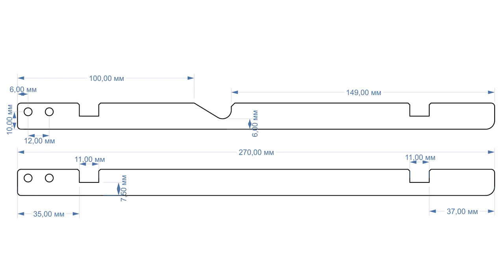Цимоглок CM030 FLUG'egeheimen. 5 часть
Всем привет!
В данном видео натянем новую шкурку на страйкбольный пистолет (aep) глок от CYMA.

Для сборки нам потребуются следующие комплектующие:
- Винт DIN7991 м3х6мм - 1 шт.
- Винт DIN7991 м3х10мм - 2 шт.
- Винт DIN7991 м4х10мм - 5 шт.
- Винт DIN7991 м4х16мм - 1 шт.
- Винт DIN7991 м5х20мм - 1 шт.
- Винт ISO7380 м4х10мм - 1 шт.
- Пружина (кусок от пружины из гирбокса) - 30-35мм - 2 шт.
- Полоса алюминиевая 2х15х1000мм - 1 шт.

Кошельки

Yandex.Money:
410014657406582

Карта Сбера
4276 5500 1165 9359